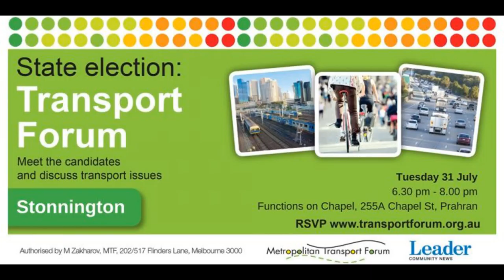Sam Hibbins, MLA for Prahran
Sam Hibbins, MLA for Prahran, closing remarks MTF Stonnington 31 July 2018